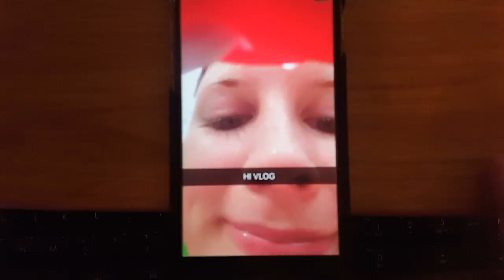[vlog #3] Game Day- Grays creek VS Southview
Its an amazing editing software, but requires a lot of ram and processing power.
sadly i have just enough to barely run it!